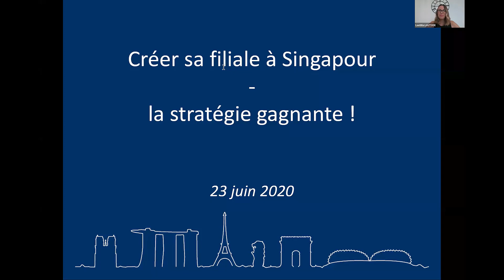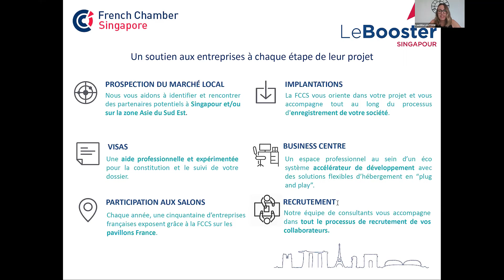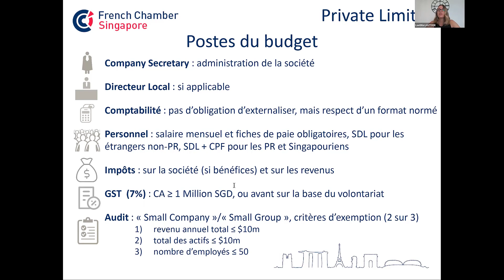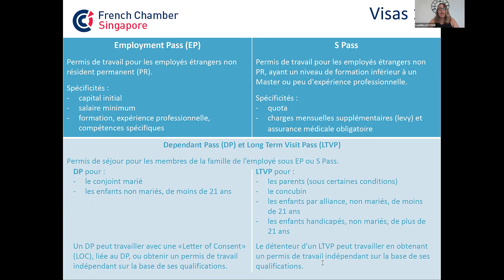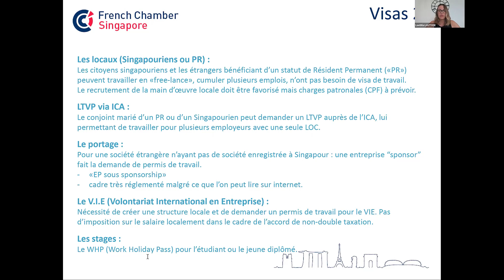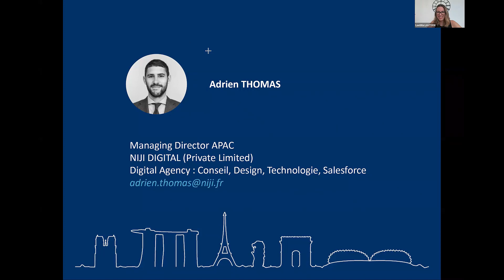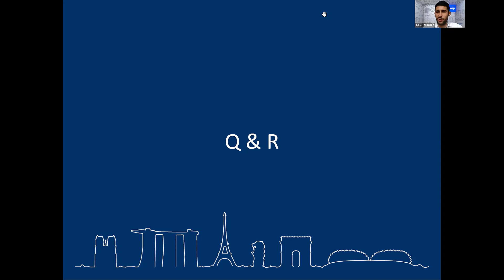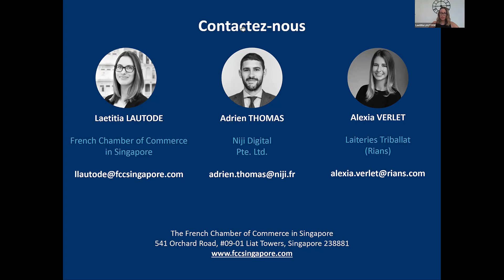Business Booster Forum - Webinaire Singapour : Créer sa filiale à Singapour - la stratégie gagnante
Vous cherchez à vous développer à l'international ?

L'Asie du Sud-Est, avec 660 millions de consommateurs et une croissance de plus de 5 % depuis plus d'une décennie, est un marché aux multiples opportunités et Singapour constitue LA porte d'entrée vers cette zone.

Facilité à faire des affaires, stabilité politique et économique, absence de corruption et reconnaissance de son importance sur la place internationale, la portée du choix de Singapour pour une implantation dépasse largement le marché domestique.

Pour passer de l’idée à l'action, il est important de se poser les bonnes questions, surtout lorsqu'il s'agit d'un projet d'implantation loin de ses bases européennes. Lors de ce webinar, la stratégie gagnante pour le montage et la gestion d'une structure juridique locale, ainsi que les questions d'immigration et de visas pour les employés, seront entre autres détaillées.

Mettez toutes les chances de votre coté avec ce webinar qui vous donnera les clés pour aborder avec succès ce marché.

Intervenants :
Adrien THOMAS, APAC Managing Director pour la filiale de NIJI SA, créée à Singapour en 2019 par la French Chamber of Commerce
Alexia VERLET, Chief Representative Asia / Oceania (et VIE) pour le bureau de RIANS - Laiteries Triballat, créé à Singapour en 2019 par la French Chamber of Commerce
Laetitia LAUTODE, Business Support Manager pour la French Chamber of Commerce in Singapore

Langue : Français